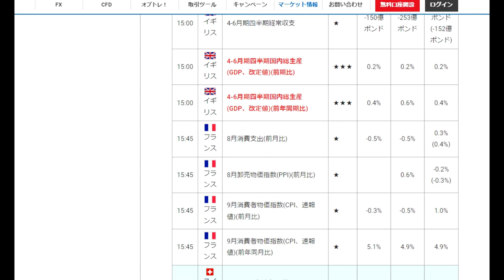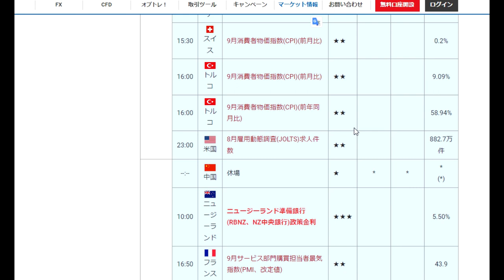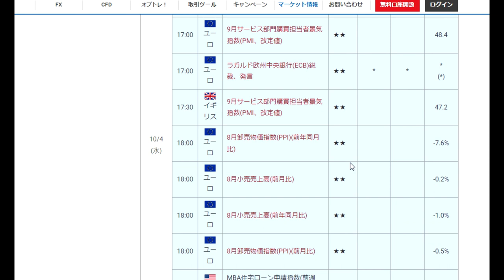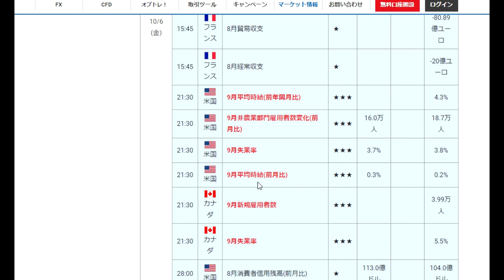【FX】第40週目（10月2日～５日）材料から見る1週間